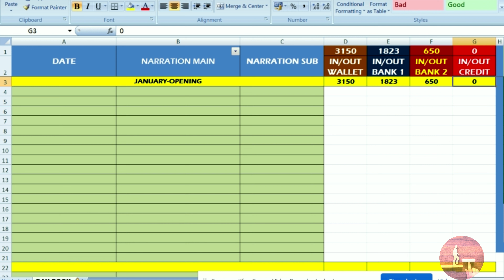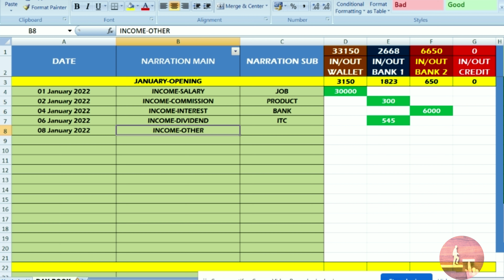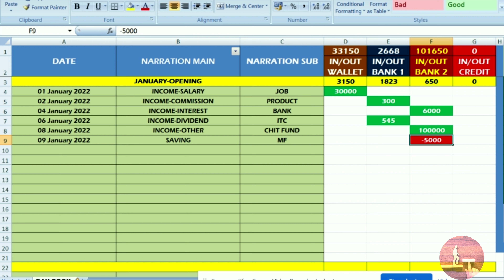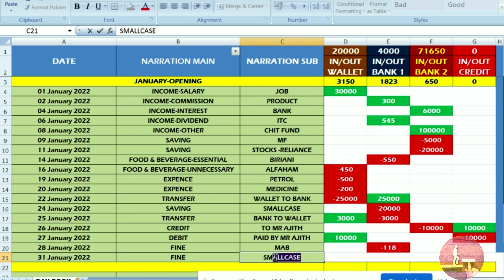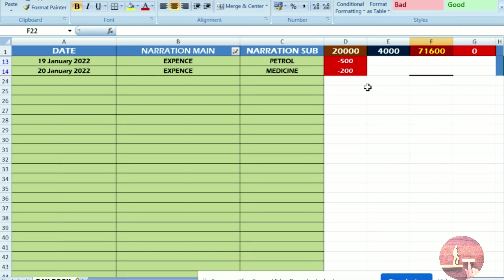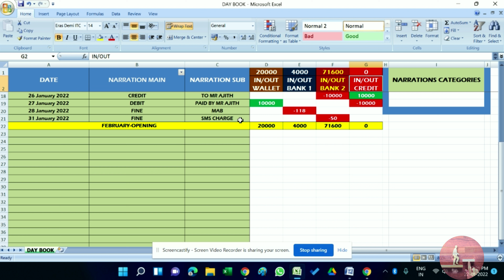ചിലവുകൾ എഴുതാൻ ഇനി എക്സൽ മതി | Income And Expense Note Using Excel Work Sheet | LEADING HTOUGHTS 96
മികച്ച രീതിയിൽ വരവുചെലവുകൾ എഴുതുക എന്നുള്ളത് വളരെ നല്ലൊരു ഫിനാൻഷ്യൽ ഹാബിറ്റ് ആണ്. ഇതിന് സഹായിക്കുന്ന ഒരുപാട് ആപ്പുകൾ ലഭ്യമാണ് എങ്കിലും നമ്മുടെ ഇഷ്ടാനുസരണം എഴുതാവുന്ന ഒരു എക്സെൽ ഷീറ്റ് ആണ് ഈ വീഡിയോയിൽ നിങ്ങളുമായി പങ്കു വെക്കുന്നത്. ഇത് എളുപ്പത്തിൽ നിങ്ങളുടെ മൊബൈലിലും ലാപ്ടോപ്പിലും ഉപയോഗിക്കാവുന്നതാണ്.

Writing budgets in a good way is a very good financial hobby.  There are many apps available to help with this, but in this video, we will share with you an excel sheet that we can customize.  It can be easily used on your mobile and laptop.

വളരെ ഈസിയായി എക്സൽ ഷീറ്റ് നമ്മുടെ വെബ്സൈറ്റിൽ നിന്നും ഗൂഗിൾ ഡ്രൈവിൽനിന്നും ഡൌൺലോഡ് ചെയ്യാം.

💰💵💵FREE DEMAT ACCOUNT OPENING CAMPAIGN💵💵💰

Our Mobile Number Has been Changed.
Please Note Our New Number
2^33 🤔

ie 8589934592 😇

Hi All
Welcome To Leading Thoughts

"Money Is Not Everything.
Make Sure Earn A Lot Before Speaking Such Nonsense"

പണം എല്ലാം അല്ല.
ഇത്തരം അസംബന്ധം പറയുന്നതിനു മുൻപ് നിങ്ങൾ ഒരുപാട്  സമ്പാദിച്ചിട്ടുണ്ട് എന്ന് ഉറപ്പുവരുത്തുക.

World Richest Man Mr : Warren Buffett പണത്തെക്കുറിച്ചു പറഞ്ഞതാണിത്.

"Compounding Interest As The Eighth Wonder Of The World.
He Went On To State That Those Who Understand It, Earn It And Those Who Don't Will Pay It."

ലോകത്തിലെ എട്ടാമത്തെ അത്ഭുതമാണ് കൂട്ടുപലിശ.
അത് അറിയുന്നവർ പണം സമ്പാദിക്കുന്നു,അറിയാത്തവർ സമ്പത്ത് നഷ്ടപ്പെടുത്തുന്നു.

ലോകപ്രശസ്ത ശാസ്ത്രജ്ഞനായ Albert Einstein ന്റെ വാക്കുകളും കൂട്ടിവായിക്കുമ്പോൾ നമുക്കൊന്ന് മനസ്സിലാക്കാം...

Money Makes Money...And The Money That Makes Money Makes More Money

പണം പണത്തെ സൃഷ്ടിക്കുന്നു.. ആ പണം കൂടുതൽ പണം ഉണ്ടാക്കുന്ന പണത്തെയും സൃഷ്ടിക്കുന്നു.

MONEY.. അത് എങ്ങിനെ ചിലർക്ക് മാത്രം Earn ചെയ്യുവാൻ സാധിക്കുന്നു?
മികച്ച Thoughts - ചിന്തകളിലൂടെയാണത്.

അത്തരം ആശയങ്ങളുള്ള Videos ആണ് ഈ ചാനലിലൂടെ നിങ്ങളുമായി Share ചെയ്യുന്നത്.

ഏതെങ്കിലും രീതിയിൽ Money -  Save ചെയ്യുന്ന, Earn ചെയ്യുന്ന,Make  ചെയ്യുന്ന "LEADING THOUGHTS" Videos, അത് നിങ്ങളുടെ Life നെ തീർച്ചയായും മുന്നോട്ടു നയിക്കും.

ലോകത്തിലെ ഏറ്റവും മികച്ച Investment ൽ ഒന്നായ Stock Market ഇതുവരെയും തുടങ്ങാത്ത ഒരു വ്യക്തിയാണ് നിങ്ങളെങ്കിൽ അതിന്റെ ആദ്യ Step ആയ Demat Account Oppening ഈ Link കളിലൂടെ ഇപ്പോൾ തന്നെ സൗജന്യമായി Start ചെയ്യൂ..

LEADING THOUGHTS Telegram Group ൽ Free ആയി Join ചെയ്യാം.

(Or Search "LEADING THOUGHTS" On Telegram Search Bar)

നിങ്ങളുടെ Investment Journey മികച്ചതാക്കുവാനും
ഞങ്ങളുടെ Live Holding Track ചെയ്യുവാനും

എന്നിവയിൽ Join ചെയ്യൂ..

മുൻ വിഡിയോകൾ കാണാം..

Rajesh